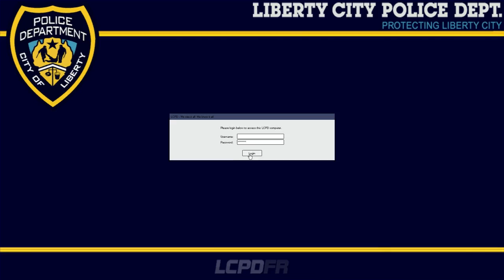GTA IV LCPDFR 1.1 Day 73 - Alabama State Police Chevy Caprice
Alabama State Police Chevrolet Caprice
▼Download Links below ▼

PC Specs:
Intel Core i7 4790K Overclocked @4.40GHz
8GB Crucial Ballistix Sport DDR3 RAM @1600MHz
MSI R9 270 2GB GDDR5
Corsair H60 120mm Radiator Water Cooling
MSI Z97 GAMING 5 Motherboard
128GB ADATA SP900 SSD
2TB Hitachi Hard Drive @7200RPM
Corsair RM750 750 Watts Power Supply
Samsung P2350 23" 1920x1080 Monitor
Corsair Carbide 200r Case
Windows 8.1 Pro 64-Bit
0.95 RC2 LCPDFR gta iv gta4-mods gtagaming gta gaming gta 4 mods youtube grand theft auto computer max graphics Grand Theft Auto IV (Video Game) LCPDFR LCPD:FR
Liberty City Police Department First Response sa san andreas gta 4 iv vice city vc niko bellic roman police car crown vic "Liberty City (Grand Theft Auto)" Gta4 Day Stunt "Grand
Theft Auto: San Andreas (Video Game)" "The Streets (Musical Artist)" Rockstar "Vice City" Mission Fire "The Mission (band)" Games Stories Mod "Gta Vice" Gameplay Ballad
Mods Multiplayer Xbox Boston Edge Live "Live! (Status Quo Album)" Ps2 Damned "Gta Grand" "Saint Vincent And The Grenadines (Country)" Random Rockstar Funny Fire "Vice City" Mission Gameplay Mod Games Stories "Gta Vice" Good "Country (album)" "The Streets (Musical Artist)" Random Rockstar Funny "Grand Theft Auto (series)" "Saint Vincent And The Grenadines (Country)" "Vice City" Mission New Mod Gameplay Games Stories "Gta Vice" Awesome Sweden "Sweden" LCPDFR LCPD:FR Good "LCPDFR" "LCPD:FR"
Liberty City Police Department First Response Fire Cops Great Mod 3D multiplayer lcpdfr carrythxd lcpdfr multiplayer lcpdfr gameplay gta iv lcpdfr gta iv lcpdfr patrol gta iv lcpdfr mp #1 gta iv lcpdfr multiplayer with the lcdps clan gta iv lcpdfr let's play episode 1 gta iv lcpdfr mp gta iv lcpdfr clan gta iv lcpdfr 0.95 gta iv lcpdfr mod gta iv lcpdfr download gta iv
lcpdfr patrol day gta iv lcpdfr patrol multiplayer gta iv lcpdfr clan patrol gta iv lcpdfr mod download gta iv lcpdfr mod xbox 360 gta iv lcpdfr multiplayer clan gta iv lcpdfr multiplayer
patrol gta iv lcpdfr multiplayer swat gta iv lcpdfr multiplayer ep 1 gta iv lcpdfr multiplayer part 1 gta iv lcpdfr multiplayer with lcdps clan 9/26/12 gta iv lcpdfr multiplayer chase gta iv
patrol xapkpax lcpdfr on patrol speirs lcpdfr on patrol day 2 lcpdfr on patrol day 1 speirs lcpdfr on patrol day 80 lcpdfr on patrol makinith29 lcpdfr on patrol undercover lcpdfr lcpdfr
on patrol lcpdfr multiplayer lcpdfr multiplayer patrol lcpdfr officer speirs on patrol lcpdfr bait car lcpdfr multiplayer swat lcpdfr on patrol day 1 lcpdfr clan lcpdfr swat lcpdfr cars